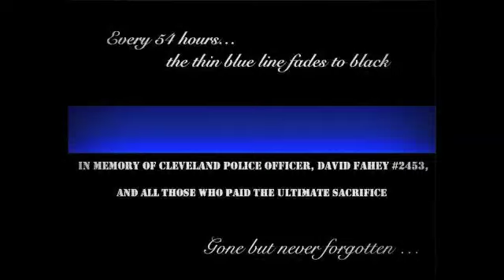Concerto in Blue by Inna G. Onofrei (2017)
Cleveland State University Orchestra
Conductor Victor Liva
Piano solo Inna G. Onofrei
Bagpipe solo Ian Crane
Cleveland Police Department Pipes and Drums Band

The opening theme of the concerto, “Goin’ Home”, is based on Antonin Dvorak's "Largo" theme played on English Horn from
his Symphony No. 9 in E minor, arranged by N. A. Slagle for Bagpipes. Dvorak's students, William Arms Fisher (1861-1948),
adapted and arranged the Largo theme and added his own words, as indicated on the sheet music cover published by Oliver
Ditson Company in Boston. “Goin’ Home” became a traditional ceremonial song played on Bagpipes at the funerals of U.S.
Military and Law Enforcement.
The Thin Blue Line, a title of the second movement of the Concerto in Blue, represents the thin line Police Officers walk daily
between life and death. It is also represents a connection between Offers killed in the line of Duty and those who continue with
their duties in the present.
“Concerto in Blue” is dedicated to fallen Police Officer David Fahey, who was struck and killed by a hit-and-run driver on I-90 in
Cleveland, Ohio, while assisting at the scene of a fatal accident on January 24, 2017.